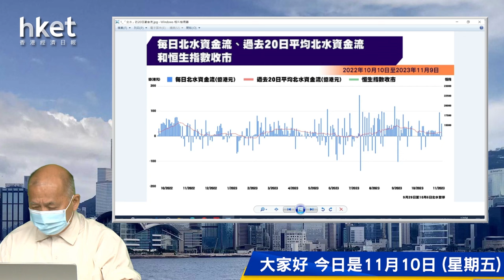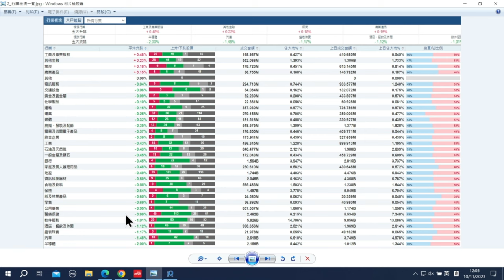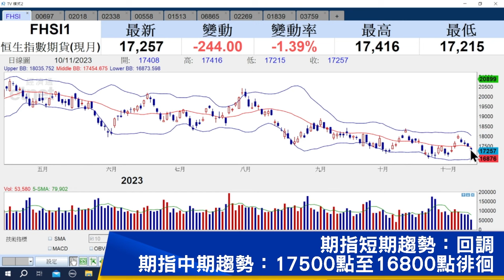【石Sir午市閒談】今日推介首程控股、瑞聲科技、濰柴動力